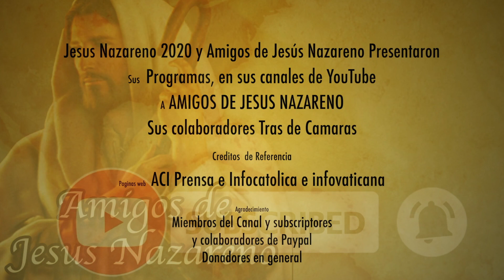TE QUITARA EL SUEÑO, EN NIGERIA FUERON MARTIRES 100 CATOLICOS MIENTRA EL MUNDO Y ROMA LOS OLVIDA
Por ellos Dios no descarga su ira sobre nosotros